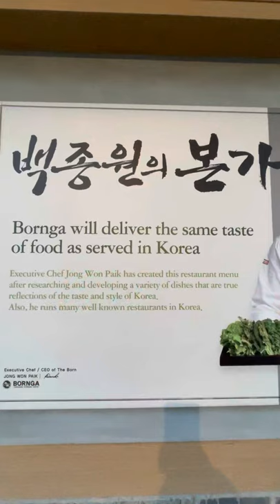Netflix show host owns this Korean BBQ chain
Netflix show - Korean Pork Belly Rhapsody

Restaurant - Bornga